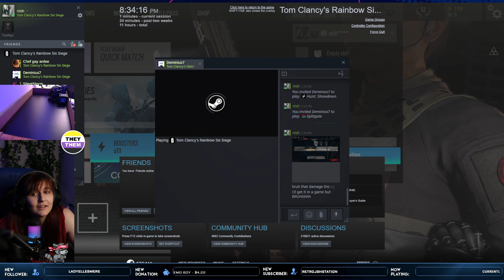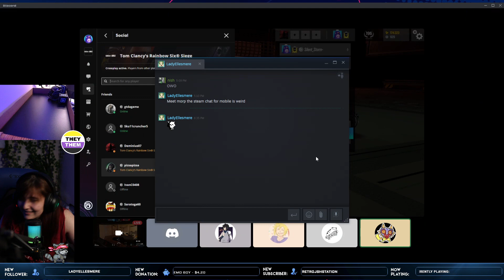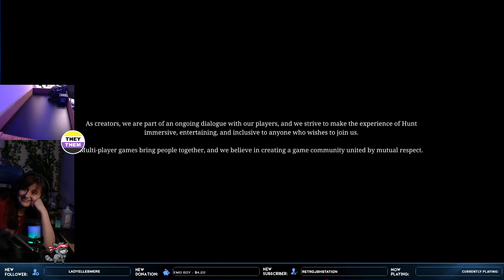let's quest(ion our sanity)